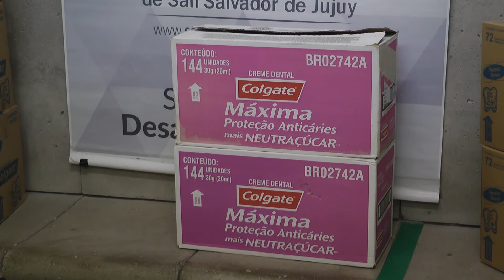Continúa el Trabajo en Conjunto entre la Fundación Prodonoa y la Municipalidad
El área de odontología de la dirección de Salud, recibió la donación de cepillos y pastas dentales, por parte de la Fundación PRODONOA (Progreso de Odontología del Noroeste Argentino) y estarán destinados a los talleres de prevención y promoción de salud bucal.